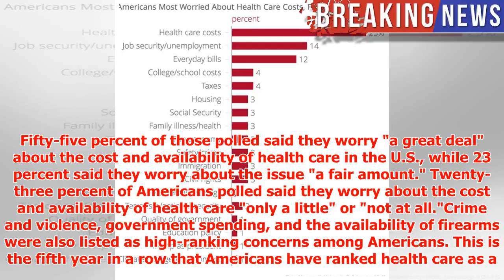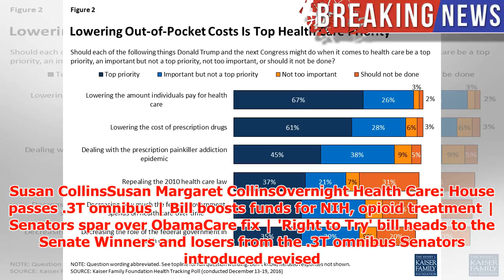Health care tops list of Americans’ worries: poll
► A majority of Americans say issues surrounding health care is a top concern for them, according to a...